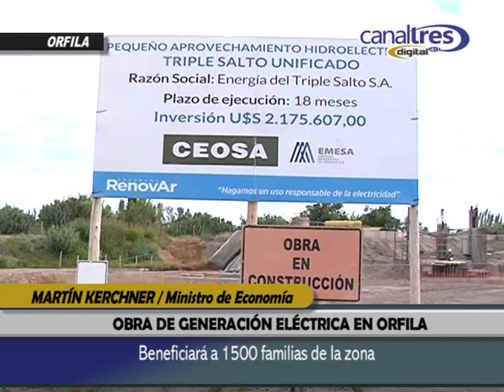OBRA DE GENERACIÓN ELÉCTRICA EN ORFILA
Martín Kerchner - Ministro de Economía